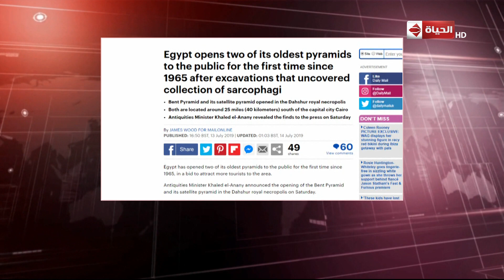أخبار الحياة - موجز الساعة الرابعة لأهم الأنباء - الأحد 14 يوليو 2019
موجز الساعة الرابعة لأهم الأنباء اليوم الأحد 14 يوليو 2019 لأهم الأنباء السياسية والإقتصادية و منها أخبار التعليم ونتيجة الثانوية العامة 2019 والتنسيق بالجامعات، وأخبار الحج و العمرة.